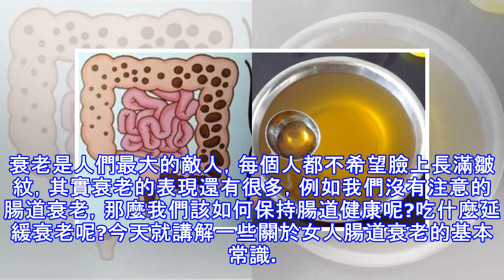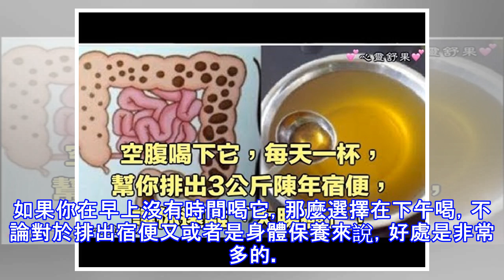空腹喝下它，每天一杯，幫你排出3公斤陳年宿便，讓你遠離「大腸癌」！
衰老是人們最大的敵人，每個人都不希望臉上長滿皺紋，其實衰老的表現還有很多，例如我們沒有注意的腸道衰老，那麼我們該如何保持腸道健康呢?吃什麼延緩衰老呢?今天就講解一些關於女人腸道衰老的基本常識。身體的腸道是最先步入衰老路程的，人們每天所吃的食物是各種各樣的，腸胃肯定是受不了的，所以我們要避免出現腸道衰老的現象。你有沒有想到?盤繞長達5~6米的腸道竟然是你衰老最開始的地方?抗衰老醫學研究表明，人體90%的疾病與腸道不潔有關，1天不排便等於吸3包煙。毒素：宿便中可產生22種毒素，這些毒素被腸道吸收，通過血液循環到達人體的各個部位，導致面色晦暗無光，皮膚粗糙、毛孔擴張、痤瘡、皺紋。 便秘：人體內的宿便...
源: pixpo